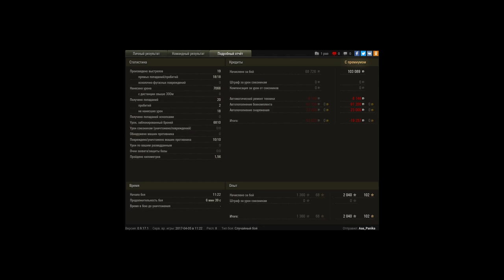Муся может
10 фрагов  7к урона